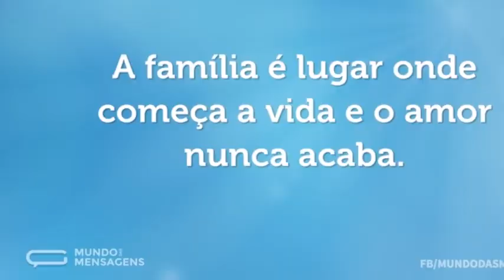Retro Santos 2017